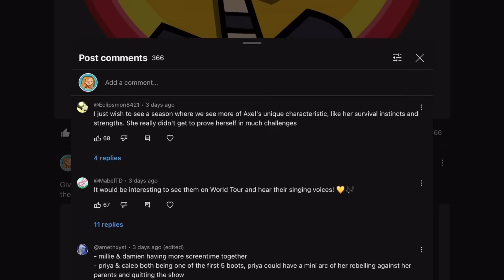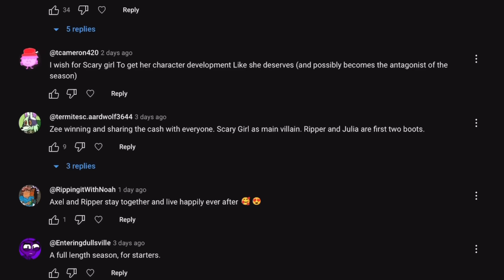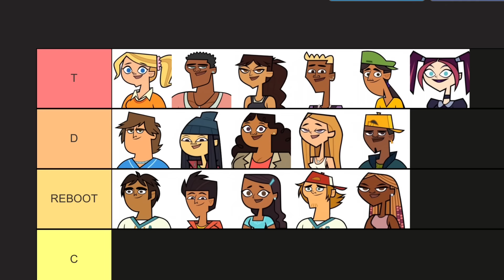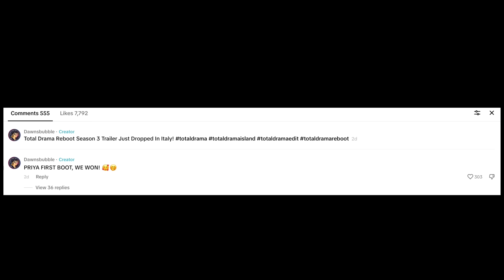IS THE NEXT SEASON ANOTHER WORLD TOUR?!? | READING YOUR TOTAL DRAMA REBOOT SEASON 3 SUGGESTIONS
Total Drama Reboot Season 2 has finally finished and some of us are already thinking about season 3. I asked you guys in a community post on what you wanted for season 3 and in this video, I will go through your most requested suggestions. What setting do we want, what will happen to the cast, and who needs more development?